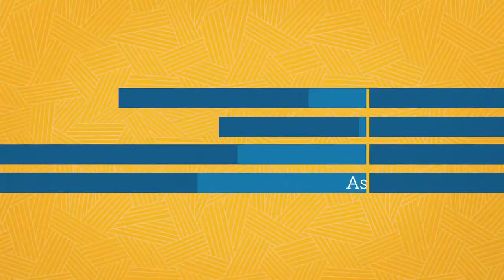Why MTC in Less Than 30 Seconds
At Midlands Technical College, we like to say you can get anywhere from here.

You can get the real-world knowledge, skills and experience to be career ready, or a top-notch education and the credits you need to transfer to a four-year college.

Where will you go from here? Choose the program that's right for you